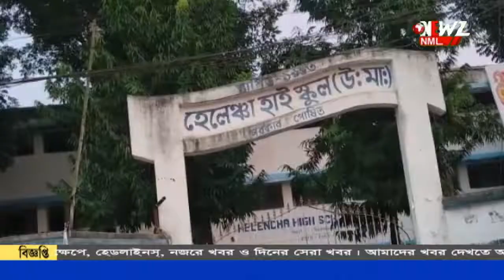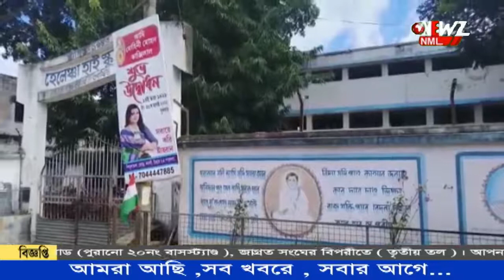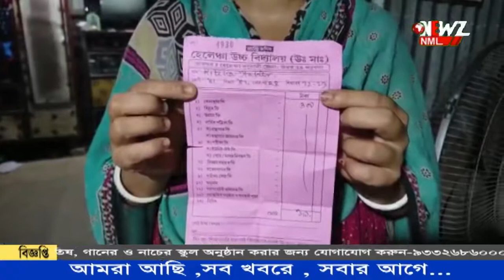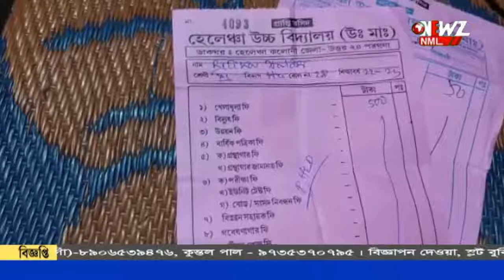রেজিস্ট্রেশনের নামে ছাত্র-ছাত্রীদের কাছ থেকে বাড়তি টাকা নেওয়ার অভিযোগ স্কুলের বিরুদ্ধে ৷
একাদশ শ্রেণির রেজিস্ট্রেশন এর নাম করে ছাত্র-ছাত্রীদের কাছ থেকে বাড়তি টাকা নেওয়ার অভিযোগ স্কুলের বিরুদ্ধে ৷ ঘটনাটি ঘটেছে বাগদার হেলেঞ্চা হাইস্কুলে ,স্কুলের দাবি উন্নয়ন খাতে টাকা নেওয়া হয়েছে।